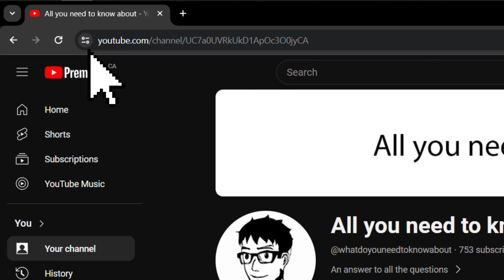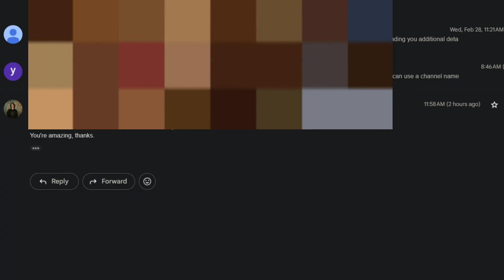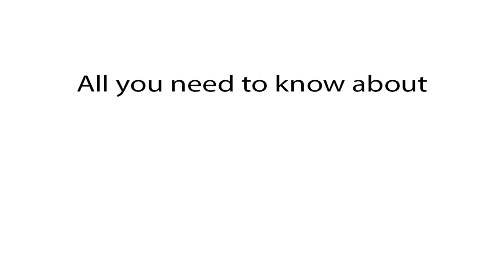YouTube shows old channel's name and is not updating it | Solution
Hello! Today, we're delving into a common frustration faced by many YouTube creators: When you change your YouTube channel's name in YouTube Studio, but the new name doesn't seem to stick. Have you encountered this issue and wondered about a solution? We're here to explore this perplexing problem and provide some insights into resolving it. Until next time, let's navigate the world of YouTube with ease and confidence!

Why is my YouTube channel name not changing?
YouTube channel name change not reflecting in About section
YouTube channel name change not appearing in search results
YouTube channel name change not applying to URL
YouTube channel name update not taking effect on mobile
YouTube channel name change not saving on app
YouTube channel name change not updating on thumbnails
YouTube channel name change not showing on comments
YouTube channel name not updating on live streams
YouTube channel name change not appearing on channel banner
YouTube channel name change not showing on recommended videos
YouTube channel name not updating in Creator Studio
YouTube channel name change not applying to branding watermark
YouTube channel name change not reflecting on end screens
YouTube channel name not updating on custom URL
YouTube channel name change not taking effect on social media links
YouTube channel name change not appearing on featured channels
YouTube channel name not updating in email notifications
YouTube channel name change not reflecting on channel description
YouTube channel name change not updating on channel icon
YouTube channel name not updating on search page
YouTube channel name change not showing on homepage recommendations
YouTube channel name change not applying to comments section